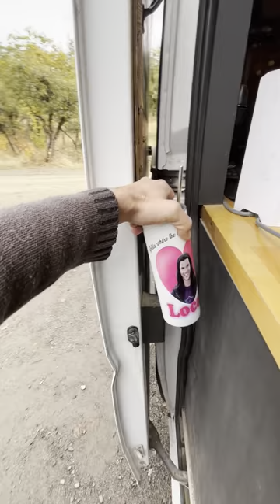Vanlife Gaming Van Tour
Take a tour of my self converted van that I made into a cozy cabin gaming station on wheels.

✩✩✩ FOLLOW THE ADVENTURE ✩✩✩
Subscribe to me on Patreon for early access to my videos, free van build consultations, VIP access to watch my edit my videos live, a custom role in my discord, and get your name in the credits of all of my videos!

Like a product that I use in my van build or use to create my videos??

✔️Shower Kit
✔️Millie’s Fan
✔️Bedroom fan
✔️WeBoost Drive 4G-X OTR Cell Phone Signal Booster
✔️2000w Renogy Inverter
✔️Victron Dc to Dc Charger
✔️Blue Sea 12v Fuse Block
✔️Voltage Sensing Battery Isolator

✔️ROG Falchion 65% Keyboard
✔️ROG Chakram Mouse
✔️ROG Fusion II Headphones